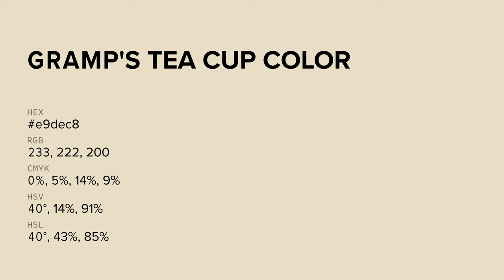Gramp's Tea Cup color e9dec8 hex color - Yellow color - Cool color e9dec8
What color is Gramp's Tea Cup ? e9dec8 hex color - Yellow color - Cool color e9dec8

Hex e9dec8 Color Code is also known as Gramp's Tea Cup color.

Hex e9dec8 Color code in RGB color code model is created after adding 91.37% red color, 87.06% green color and 78.43% blue color.
Hex e9dec8 Color code in CMYK color (process color) code model is generated after subtraction of 0% cyan, 4% magenta, 14% yellow and 8% black.